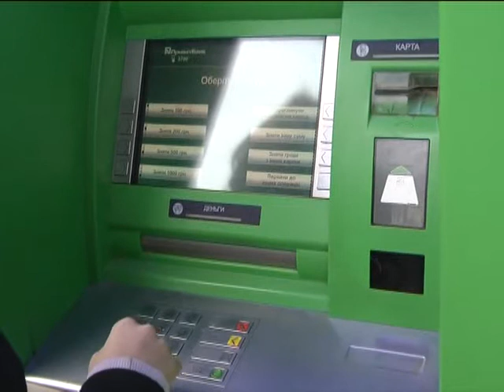ХОДТРК "Поділля-центр" ПриватБанк спростовує інформацію про свою націоналізацію